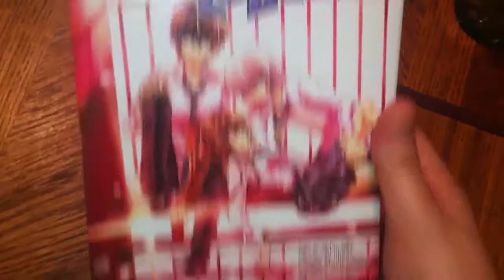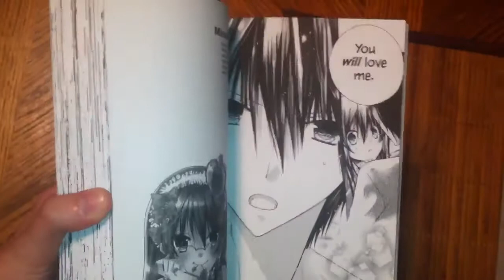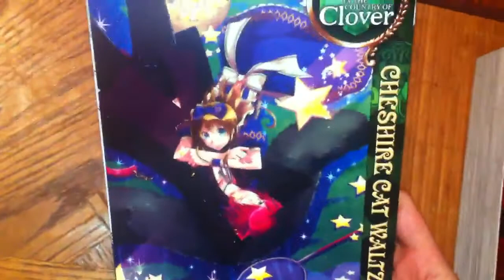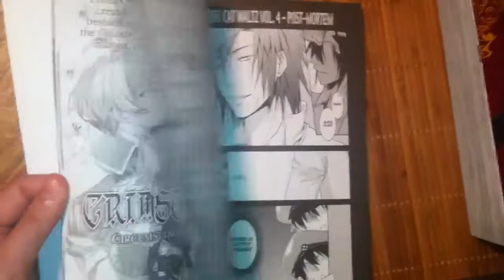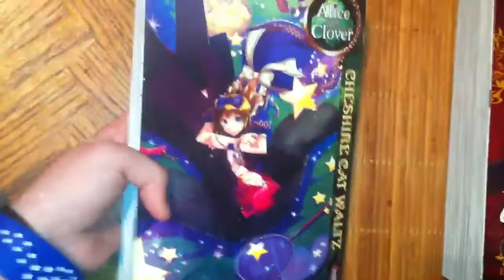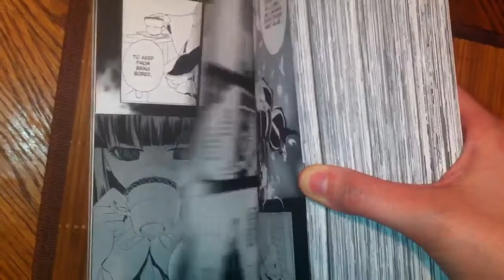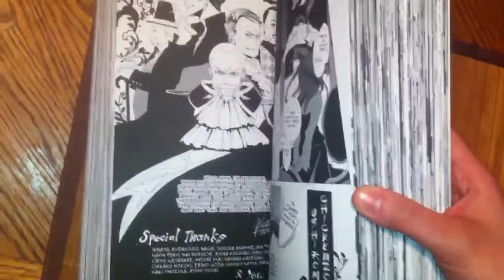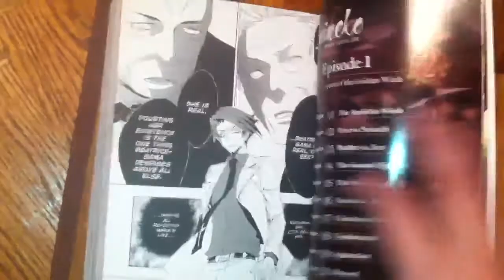Manga Update #143 Apr.12th,2013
Enjoy:) U will see why this video is long:)

Missions Of Love Vol.3-$10.99

Alice In The Country Of Clover Cheshire Cat Waltz Vol.4-$13.99

Umineko When They Cry Vol.2-$18.99

Total-$46.17

Recorded May.1st,2013